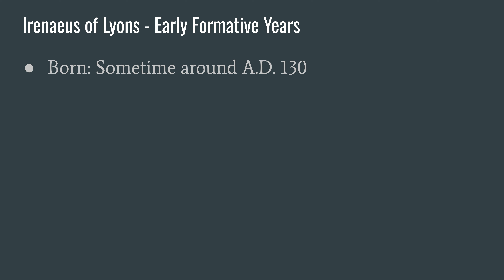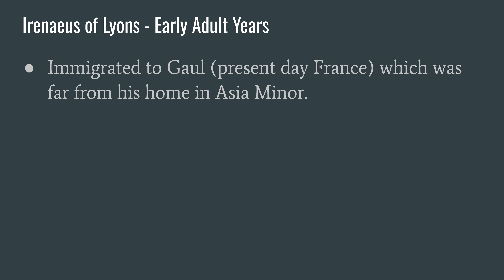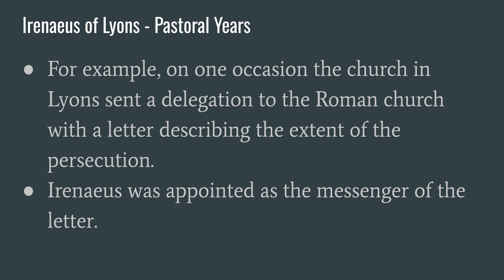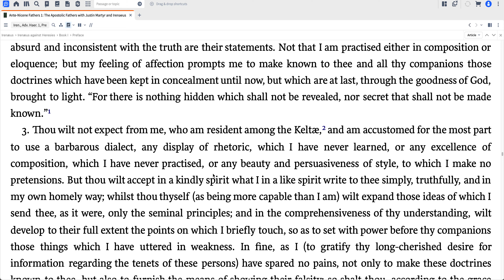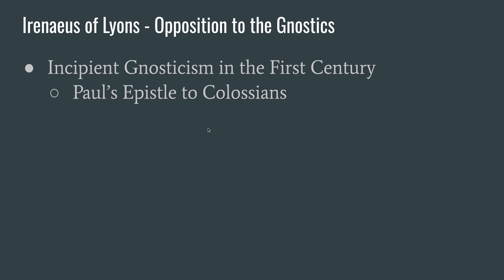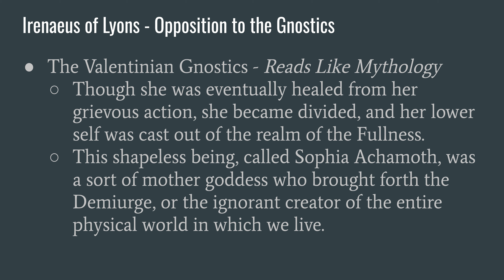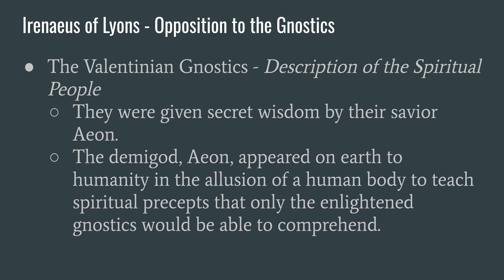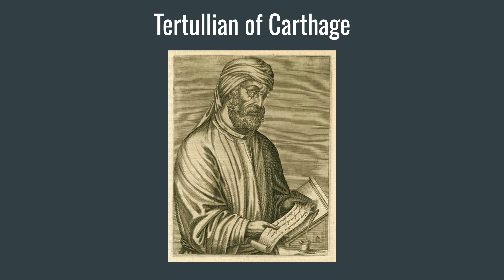"A Survey of the Early Saints: The Story of Irenaeus"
Click the link to view the Google Slides that are displayed during the class session